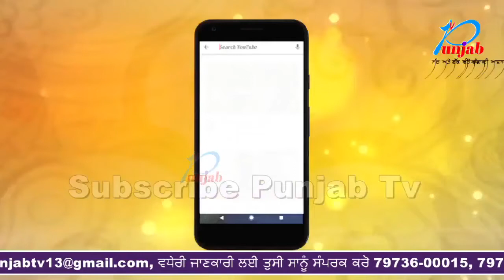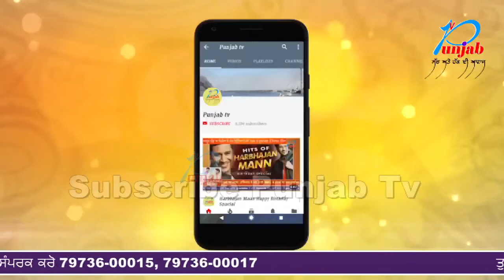ਕੈਪਟਨ ਵੱਲੋਂ Aroosa ਦਾ ਜਨਮ ਦਿਨ ਮਨਾਉਣ 'ਤੇ ਸੁਖਬੀਰ ਬਾਦਲ ਨੇ ਲਈ ਚੁਟਕੀ